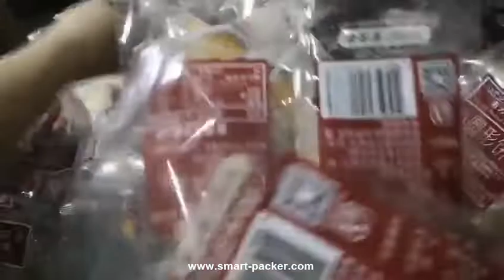Rotary Automatic Premade Bag Beutel Loading Biskuit Food Food Fülle Dichtungsverpackungsmaschine mit